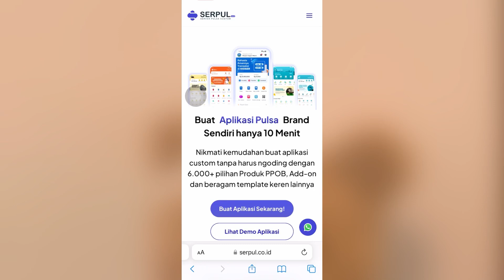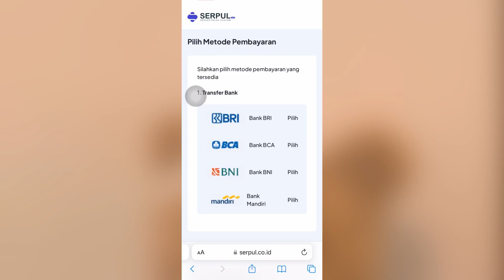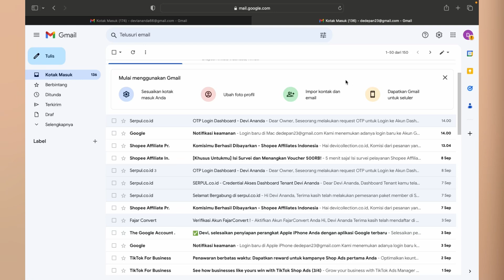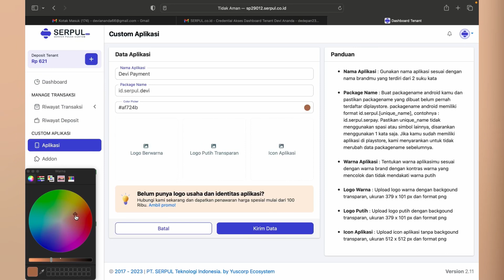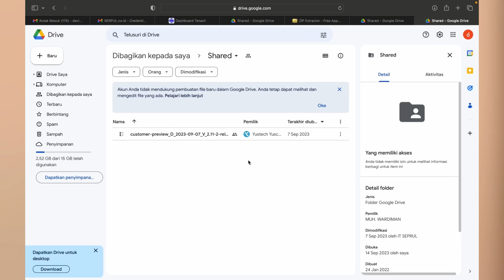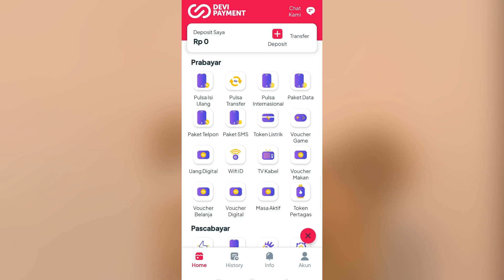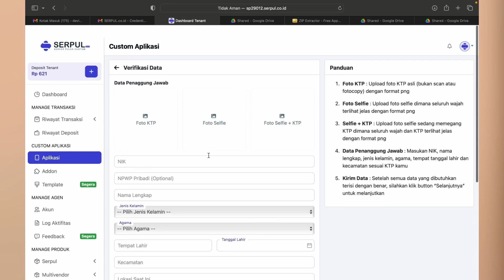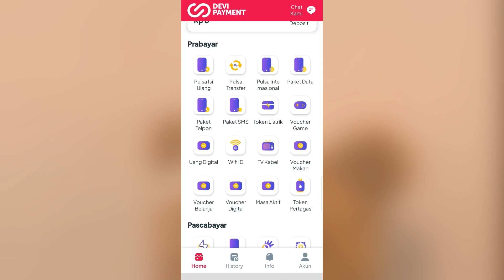CARA MEMBUAT APLIKASI PULSA SENDIRI HANYA 49K & BISA JADI DALAM WAKTU 10 MENIT TERBARU 2023..!!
Halo semuanya, di video kali ini aku membahas cara membuat aplikasi pulsa pakai brand kita sendiri. Pastinya ini trik cuan untuk semua kalangan mulai dari mahasiswa, ibu rumah tangga, pelajar, dll. Aplikasinya nanti berisi produk digital seperti pulsa, kuota, token listrik yang harganya murah-murah banget. Aplikasi yang sudah jadi bisa kita pake sendiri ataupun kita upload ke play store

Untuk pembuatan aplikasinya aku pake website serpul.co.id teman-teman bisa klik link dibawah untuk menuju webnya :

🔸Collab on youtube bisa WA🔸
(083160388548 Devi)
rate bersahabat

Rekomendasi produk dari aku :
1. Plastik packing olshop polymailer